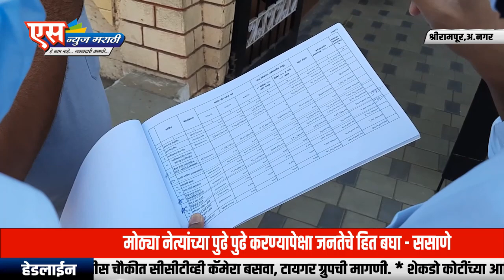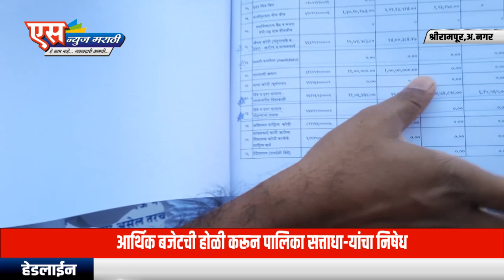शेकडो कोटींच्या आर्थिक बजेटची होळी करून सत्ताधा-यांचा निषेध.| SNEWS MARATHI